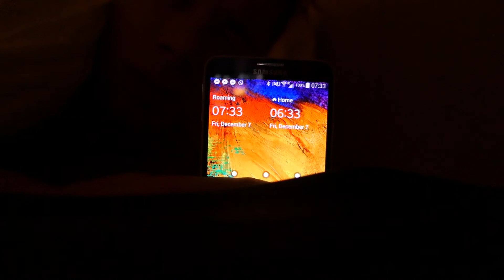Turkija VLOG 001